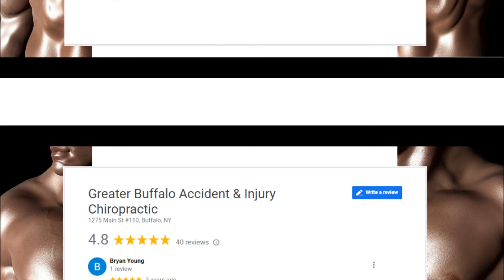Chiropractic Therapy | Injury | Reviews | Accident | Chiropractor | GBAIC | Buffalo | Western NY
Chiropractic Therapy | Injury | Reviews | Accident | Chiropractor | GBAIC | Buffalo | Western New York SkyVault Video | My Better Buffalo